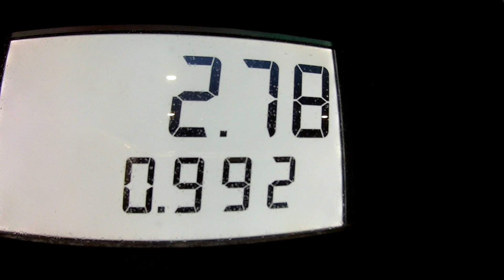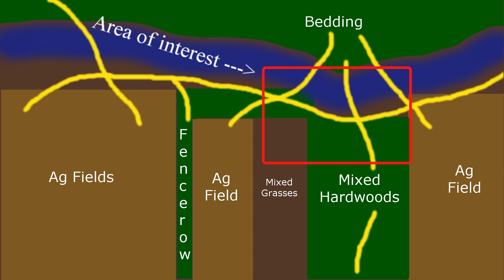MN Public Land Buck and Son's PA Archery Buck: 2 Bucks, 1 Day, 1000 miles Apart!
2 Buck in 1 day 1000 miles apart! Watch as I fill my 2018 MN nonresident buck tag on public ground while self-filming my hunt. My son also tags a PA archery buck on camera over a horizontal rub the very same day!